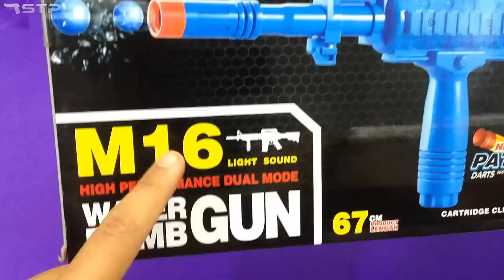Military M16 Toy Gun - Gel Ball Bullet Toy Rifle - Soft Darts Shooter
Powerful M16 Toy Rifle Gun shooting video.